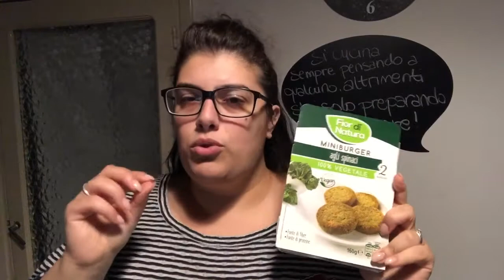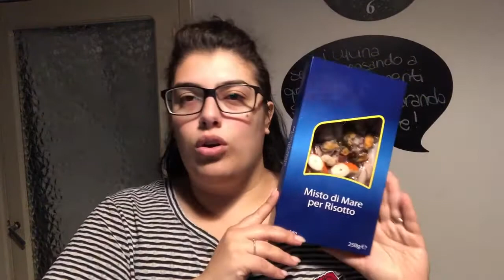SVUOTA LA SPESA ''EUROSPIN''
Ciao a tutti, oggi nuovo video svuota la spesa!
Ieri avevo fatto un sondaggio qui su YouTube dove vi chiedeo cosa vi sarebbe piaciuto vedere tra un video svuota la spesa ed un video pulizia ma, purtroppo oggi non avendo avuto tempo per finir di editare il video pulizie, che stava vincendo il sondaggio, ho ho dovuto caricare questo che avevo già pronto per non farvi rimanere senza video questa settimana!
Spero vi piaccia e buon weekend :*

❣️ FOLLOW  ME ❣️

Assicurati di essere iscritta/o per non perdere i prossimi video!😊